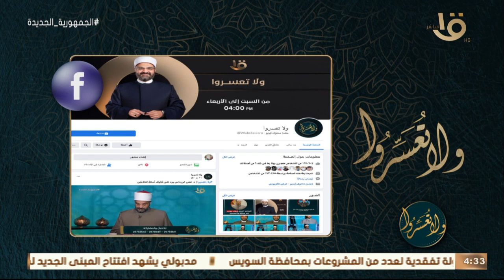ولا تعسروا | المدح والامتنان في الحياة الزوجية .. مع د.عمرو الورداني الحلقة الكاملة 10-12-2022.